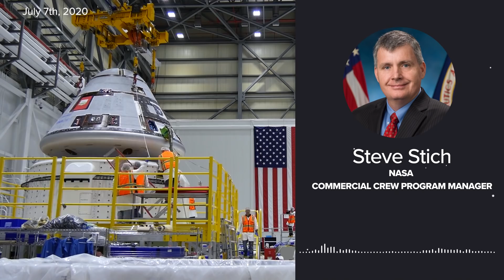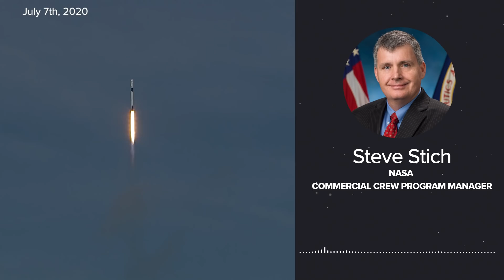NASA Admits they Favored Boeing over SpaceX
NASA and Boeing have completed major reviews of Boeing's uncrewed Orbital Flight Test in December 2019 and have 80 recommendations that need to be addressed prior to the first crewed flight. Publically, NASA always said they treated the Starliner and Dragon teams equally, but behind the scenes, NASA administrators and managers favored Boeing over SpaceX due to their more traditional approach to spaceflight.